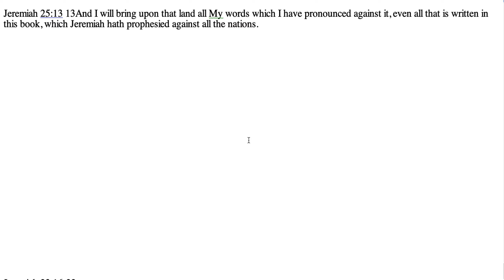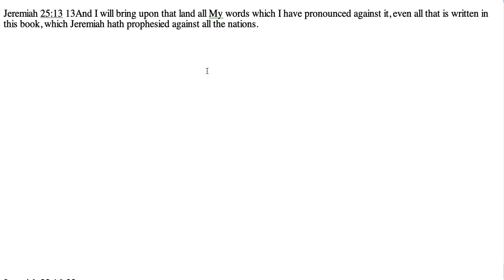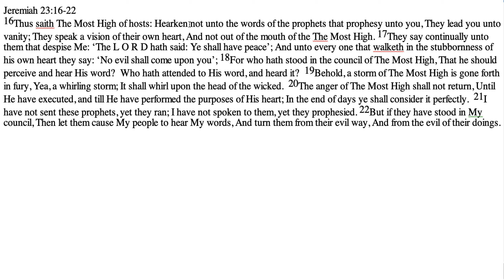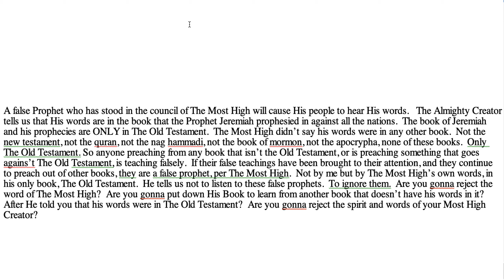The Words of The Most High have been found!!! Beware the false prophets!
Proverbs 1:23Turn you at my reproof; Behold, I will pour out my spirit unto you, I will make known my words unto you.

Jeremiah 25:13 13And I will bring upon that land all My words which I have pronounced against it, even all that is written in this book, which Jeremiah hath prophesied against all the nations.

Jeremiah 23:16-22
16Thus saith The Most High of hosts: Hearken not unto the words of the prophets that prophesy unto you, They lead you unto vanity; They speak a vision of their own heart, And not out of the mouth of the The Most High. 17They say continually unto them that despise Me: ‘The L O R D hath said: Ye shall have peace’; And unto every one that walketh in the stubbornness of his own heart they say: ‘No evil shall come upon you’; 18For who hath stood in the council of The Most High, That he should perceive and hear His word?  Who hath attended to His word, and heard it?  19Behold, a storm of The Most High is gone forth in fury, Yea, a whirling storm; It shall whirl upon the head of the wicked.  20The anger of The Most High shall not return, Until He have executed, and till He have performed the purposes of His heart; In the end of days ye shall consider it perfectly.  21I have not sent these prophets, yet they ran; I have not spoken to them, yet they prophesied. 22But if they have stood in My council, Then let them cause My people to hear My words, And turn them from their evil way, And from the evil of their doings.

A false Prophet who has stood in the council of The Most High will cause His people to hear His words.   The Almighty Creator tells us that His words are in the book that the Prophet Jeremiah prophesied in against all the nations.  The book of Jeremiah and his prophecies are ONLY in The Old Testament.  The Most High didn’t say his words were in any other book.  Not the new testament, not the quran, not the nag hammadi, not the book of mormon, not the apocrypha, none of these books.  Only The Old Testament. So anyone preaching from any book that isn’t the Old Testament, or is preaching something that goes agains’t The Old Testament, is teaching falsely.